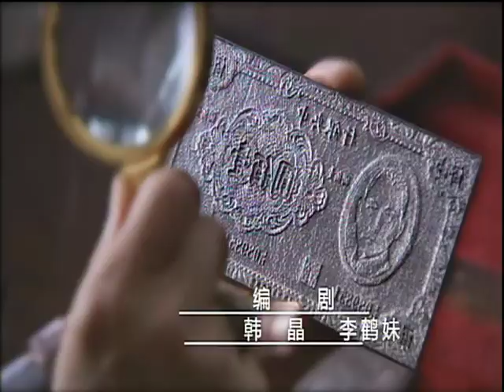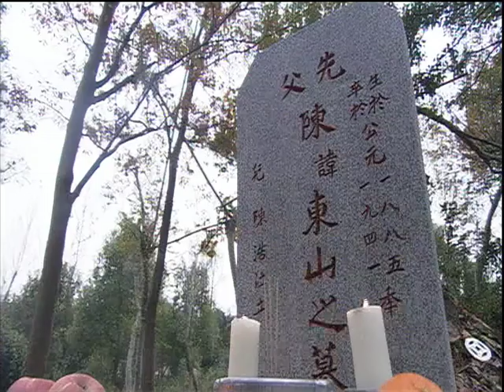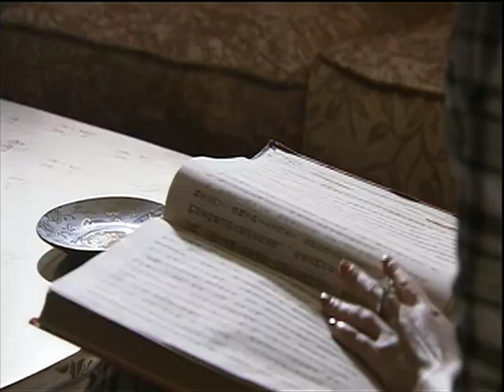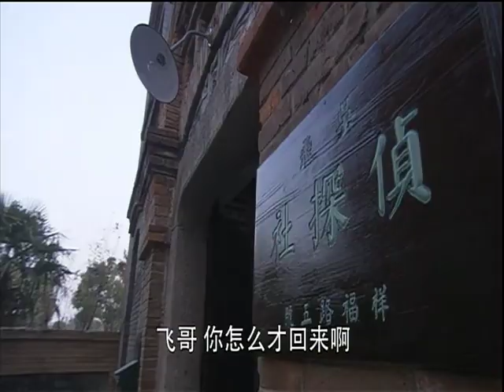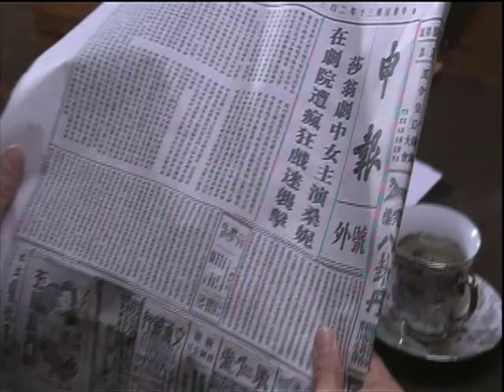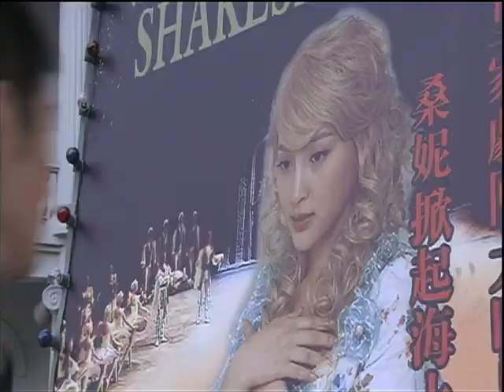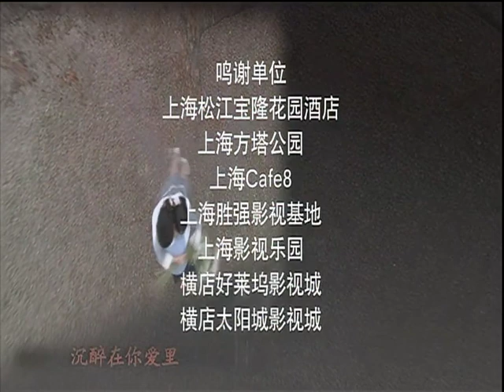【2023全網首播諜戰大劇】《生死謎局》EP06 該劇講述了私家偵探吳飛在調查壹起兇殺案的過程中，竟意外壹步壹步解開了日本侵略者的壹個驚天陰謀。主演：嚴屹寬、甘婷婷、鄭曉寧、孫藝菲、蔣毅、徐光、馬曉峰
壹名黑衣男子悄悄走進茉莉家。吳飛恰巧也來到此處，發現門縫裏的火柴掉落在地上。吳立刻進屋搜查，但房內無人。振新銀行門口大批市民高舉大把紙幣想以此兌換黃金，場面混亂。陳浩帶領警員趕到現場，他做夢也沒想到自己的父親已在混亂中被人踩死。盛怒之下，吳飛和陳浩去找吳伯偉理論，卻被吳以冠冕堂皇的道理擋了回去。在日本新亞院駐戶辦事處內，池田贊揚“影子”的行動讓日本人不花任何費用買到了大量軍用物資。吳飛在劇團拉住桑妮想問個究竟，結果被抓進了巡捕房。陳浩提醒他不該因桑妮而把自己搞得頹廢不堪。茉莉公寓門口，黑衣男子又出現了。吳飛收到消息後立即趕到，在衣櫃中發現了女扮男裝的黑衣人。此人名叫孫迅，是茉莉的好姐妹，給王中任打恐嚇電話的正是她。孫告訴吳，她覺得茉莉的死有很多疑點。吳飛決心查個水落石出。